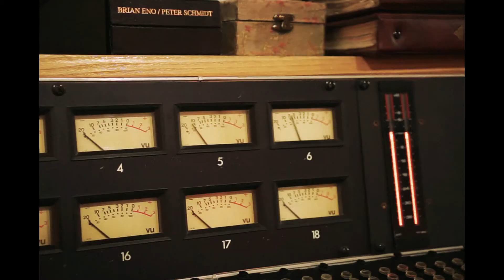'MANBOY' - new single out 20th May 2022